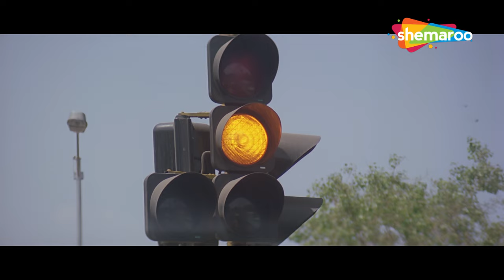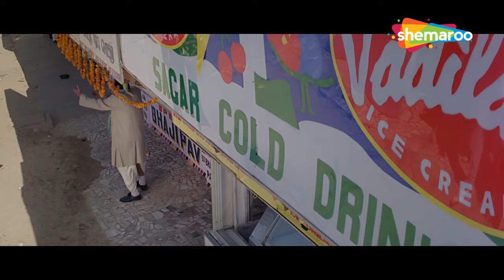Oh My Daddy (HD) | Rohit Kumar, Dharmendra Songs | Kumar Sanu Best Popular Song | Aazmayish Songs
Enjoy this super hit song from the movie  Aazmayish (1995) Starring Dharmendra, Rohit Kumar in the lead role.

Song : Oh My Daddy
Movie : Aazmayish (1995)
lyrics :  Anand Bakshi
Singers :  Kumar Sanu, Sonu Nigam
Director:  Sachin

Lyrics of O My Daddy Yes My Son - ओ माय डैडी येस माय सन
o my daddy, yes my son
one plus one two, two in one
aisa hai apna pyar, o mere papa mere yar
aisa hai apna pyar, o mere raja o mere yar

humko ye malum nahi log kisse ghar kahte hai
hum dono ek duje ke dil ke andhar rahte hai
humne pyar diya tumko tumne di ye azadi
soch raha hu jaldi se ab kar du teri shadi
meri taraf se ha samjho, mai kab se hu tayar

bolo kya khaoge, are yaar jo khilaoge
aamlet, chochlet, poplet
diner set, chamche do ek palet
aamlet, chochlet, poplet
aaj ki date me udha na dena sari kahi pagaar
aisa hai apna pyar, o mere raja o mere yaar
aisa hai apna pyar, o mere papa mere yaar

chote chote hatho se tune mujhe sambhala hai
maine tujhko pala nahi tune mujhko paala hai
duniya duniyawalo ki tu mera sansaar
o mere papa mere yaar